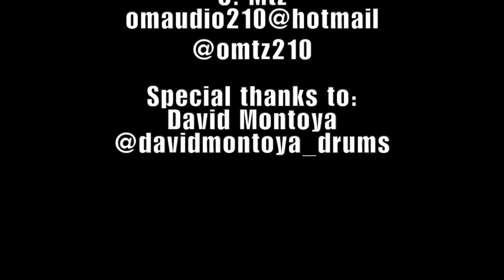R U That Somebody? | O. Mtz x Dave Montoya [Drums & Bass Cover]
Bringing in the 2019 with groove with this 90s classic. Special thanks to Dave for laying down the drums with me on this one. Also huge thanks to Mando & Jay for helping us set up and listening to us play the same beat for like an hour.

Shot/Edited & Bass by:
Oscar Martinez
OM Productions

Drums:
Dave Montoya